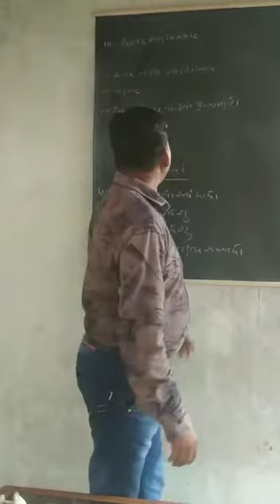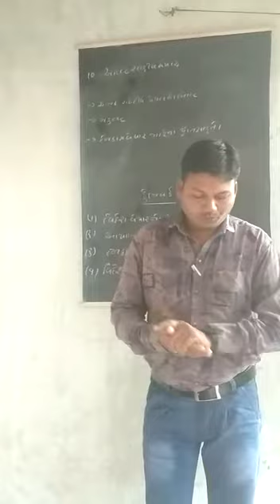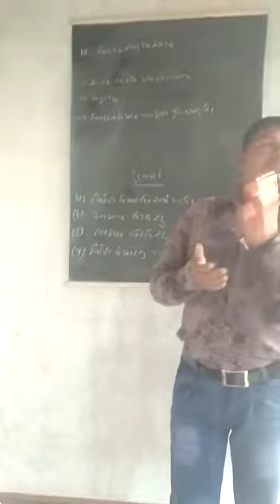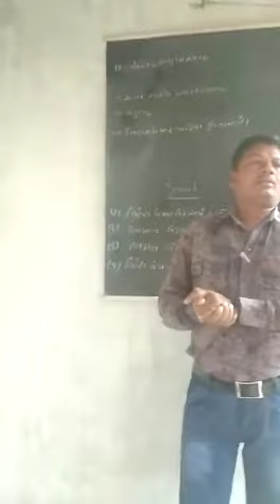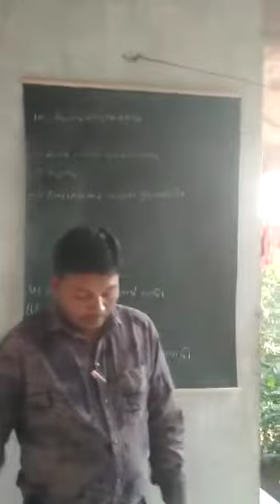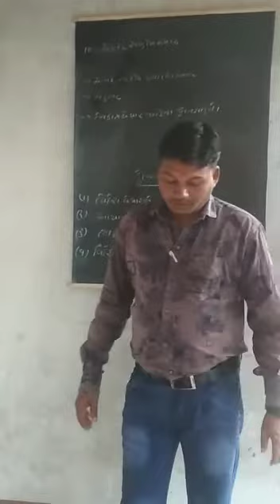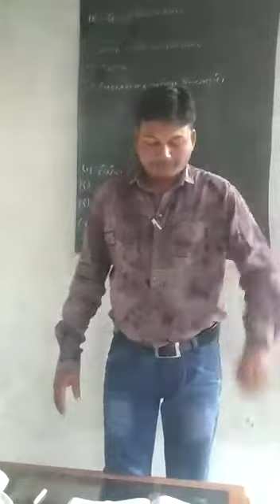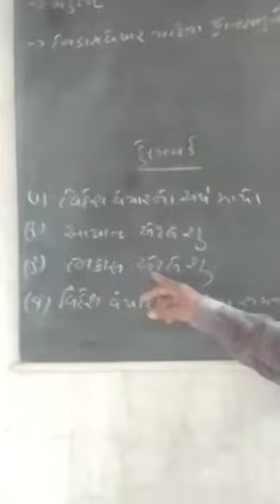ધોરણ 11 વાણિજ્ય સંચાલન પ્રકરણ ૧૦ભાગ૨